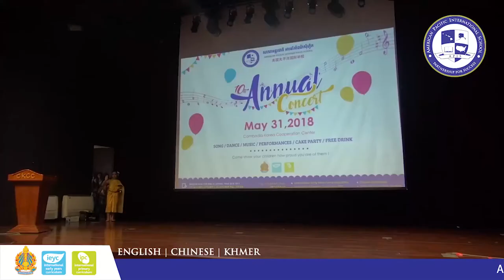Blessing Dance Performance by APIS's Student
American Pacific International School first opened in 2008 as American Pacific School and offered English languages courses to its students at our Daun Pehn Campus. Over time the school continued to grow as our reputation for top quality education grew and our student numbers increased.
In 2016, the decision was made to further expand the school from only language classes to offering a fully international English speaking school. With this decision came a change in name from American Pacific School, to American Pacific International School. It also came the opening of a second campus at our newly constructed building in Pet Loksang.

The school now offers a full-day international curriculum, offering the whole range of subject including math, science, history, geography, music, art, computers and Physical Education – and of course Khmer language and literature. The English classes are taught by specialist teachers, all native English speakers, supported by Khmer staff. In The upcoming 2018/19 academic year the school plans to add Chinese language classes to its curriculum as well, as Chinese language has been identified by stakeholders such as our parents and students as a growing need in Cambodian Society.

APIS is accredited through the Cambodian Ministry of Education, Youth and Sport to provide the national curriculum and exams. We also use the International Early Years Curriculum (IEYC) and the International Primary Curriculum (IPC) to meet the needs of our students and to increase their learning opportunities.

For a full list of information and the latest update